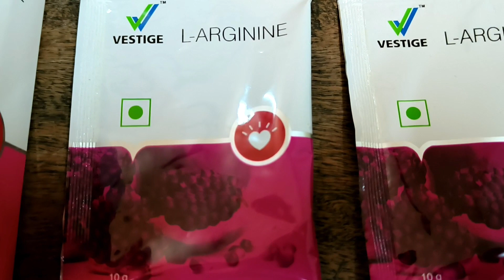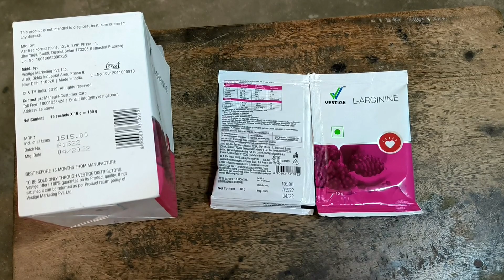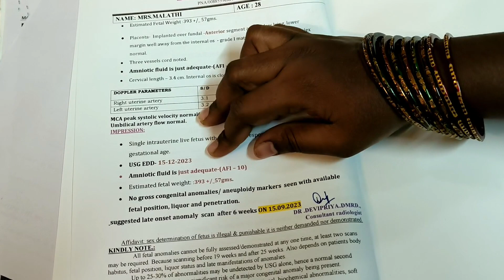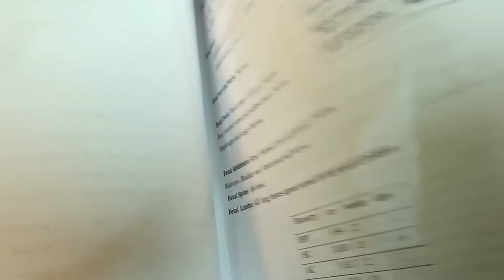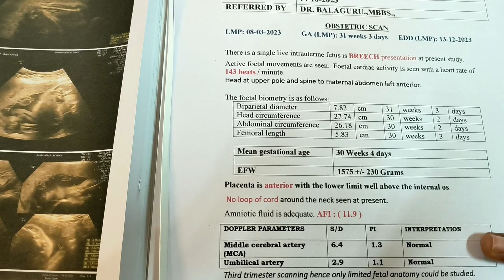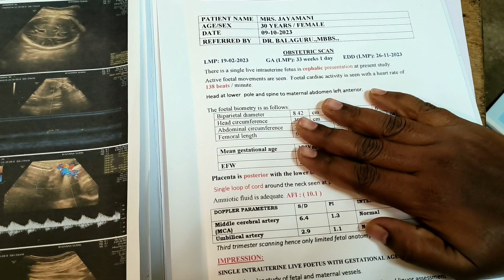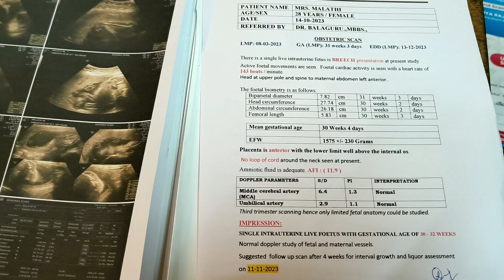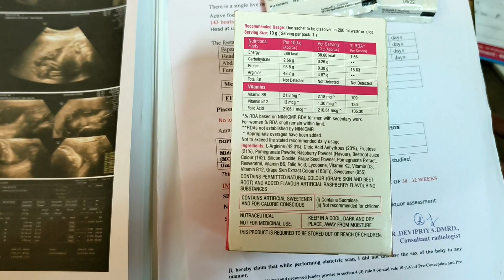VESTIGE L-ARGININE Use Best Result For Pregnancy Time | வெஸ்டிஜ் தமிழ் | Vestige Supplements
Future is direct selling*

Coming years most of the people will join in network marketing as per govt report.
we are joined so early  *vestige*  is No.1 network marketing in india & 30th network marketing in worldwide.

My Number  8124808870  We all ready to support you for vestige Buisness.

 *stay with us - Learn & Earn with us*

        💐 Wish you welth 💐